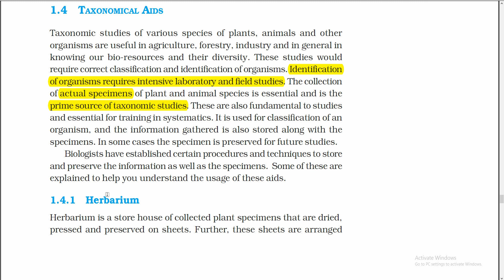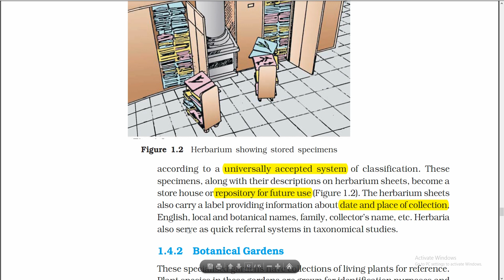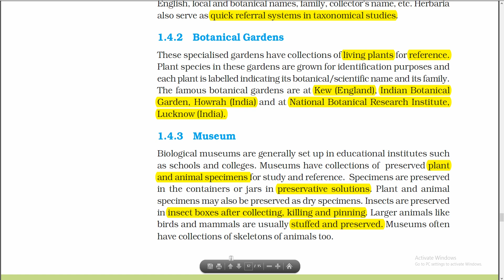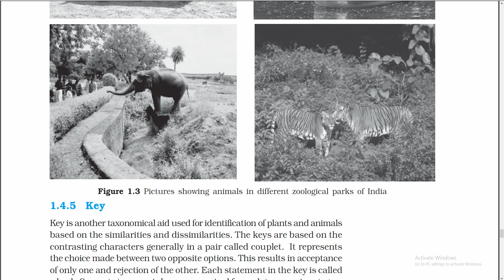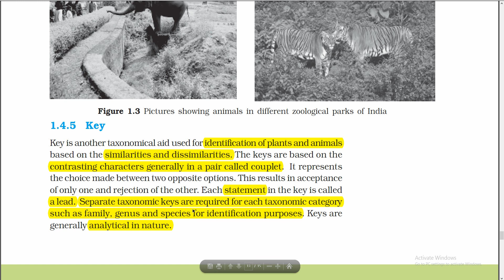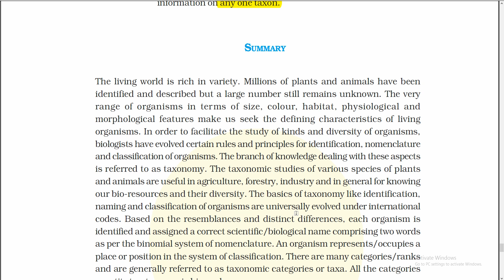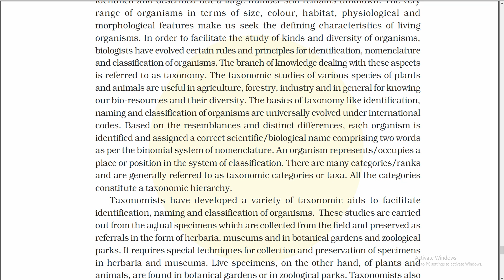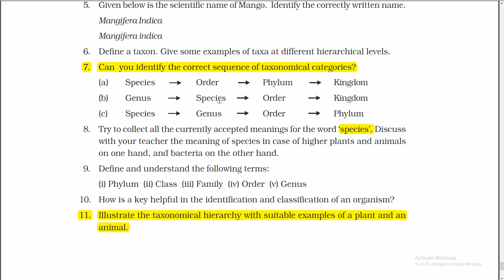LIVING WORLD EP.3 TAXONOMICAL AIDS | NCERT PODCAST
EP 3
TAXONOMICAL AIDS
BIOLOGY PODCAST

KEEP LEARNING
LISTEN PODCAST

FOR
TRICKS TO LEARN BIOLOGY